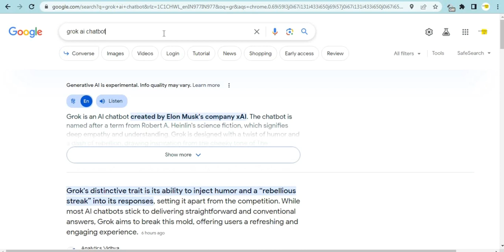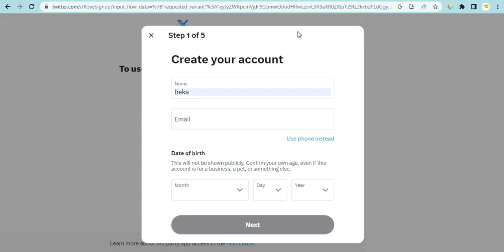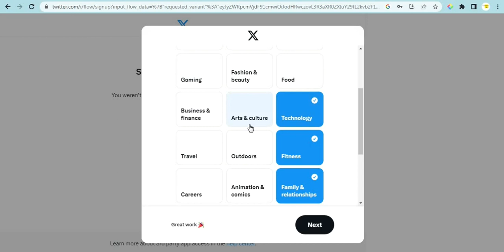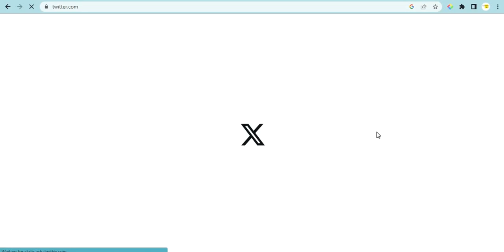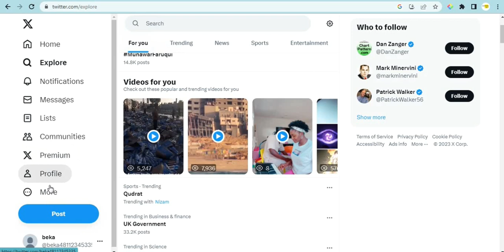grok Ai tool elon musk